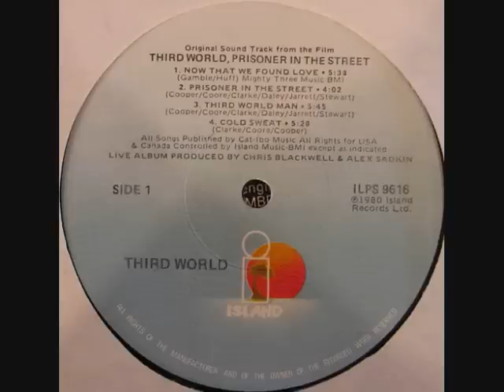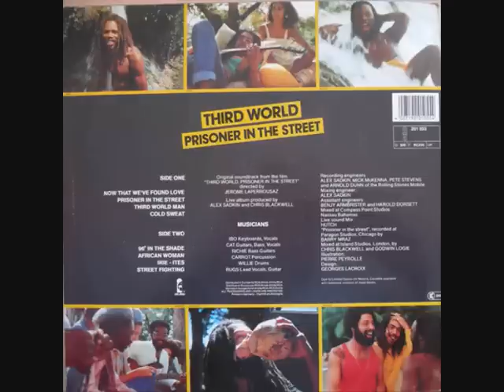Third World - 96° in the Shade